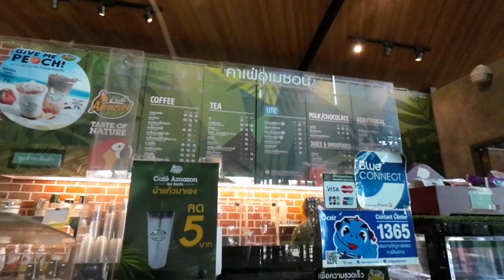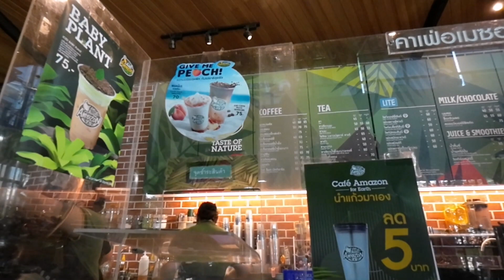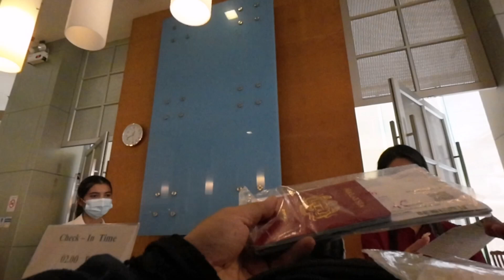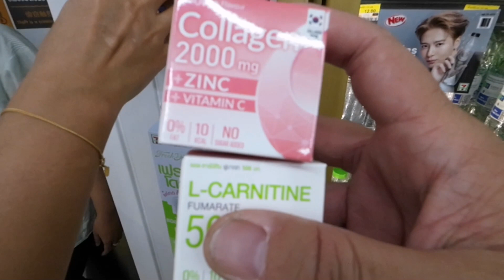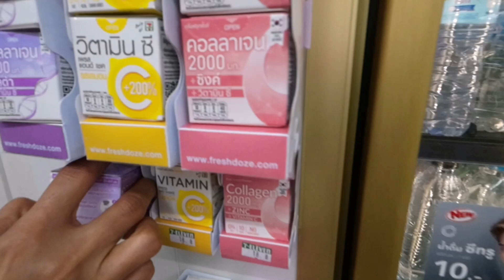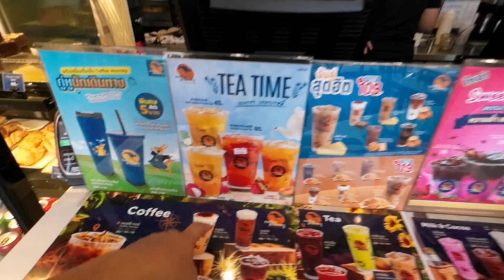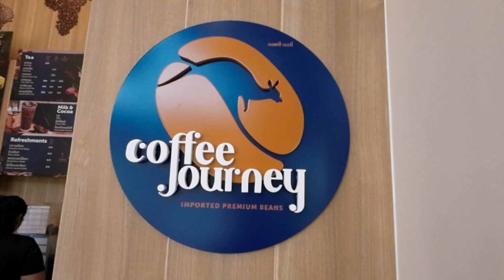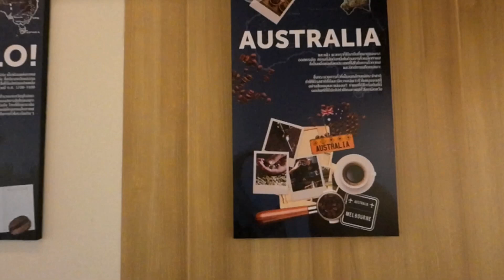G310GS ronda Hatyai Day 2